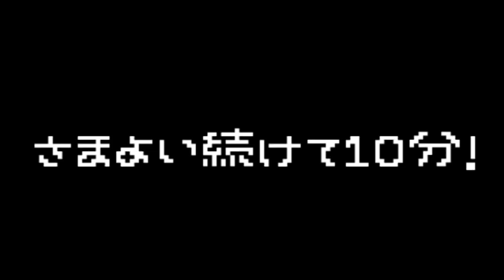【Tから始まる物語】「諦めの化身は意外に美人」突っ込みどころ満載なクソゲーをたっぷりの愛情をもって ゆっくり実況その１２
風のダンジョンの探索です。落ちまくって諦めそうになりました。これが諦めの化身の力か。（違う
その１３

PS　Tから始まる物語